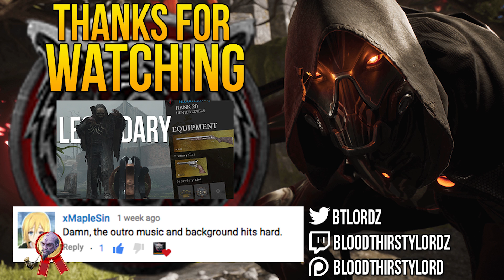How to DELETE PREDATOR in 3 SECONDS "ONE SHOT?!" - Predator Hunting Grounds Moments 2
How to One Shot and Delete the PREDATOR! This is Episode 2 in my Predator Hunting Grounds Moments series!!

Release Date: 24th April 2020 - Get Excited Mates!